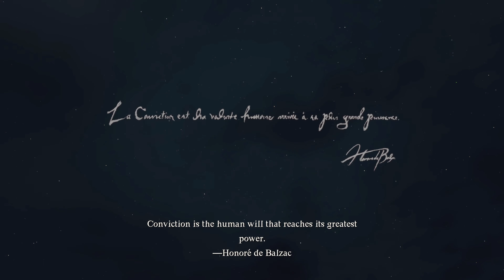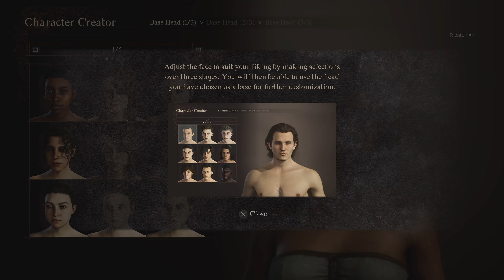Dragon's Dogma 2 - Part 1 Gaoled Awakening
Dragon's Dogma 2 - Part 1
Gaoled Awakening